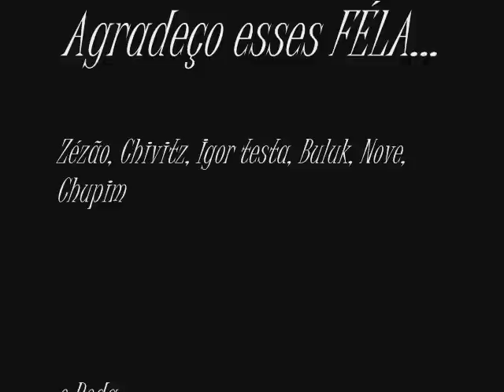Tiquatira Nóis na Madruga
Amigos na sessão Skate